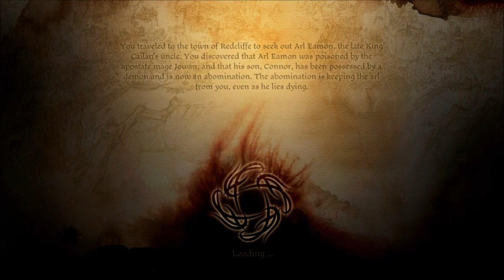Dragon Age: Origins - PART 8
Part 8 sees Morrigan in the Fade battle the demon, and defeat it. It's hold over Connor and the town released. Also, later on, Zevran the Elf is recruited to the Warden's party as a new and permanent member.